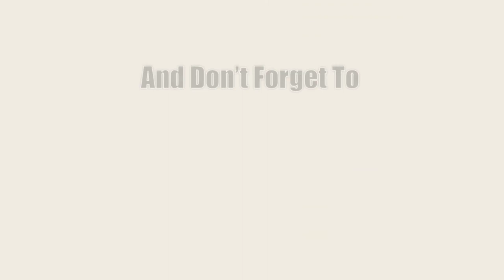Proses tarik kapal yg kandas.